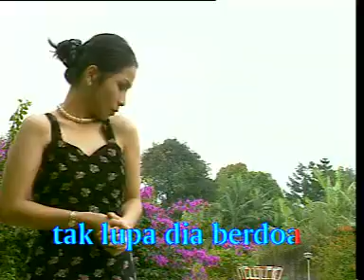Black Brothers - Doa Pramuria ( Hengky MS )